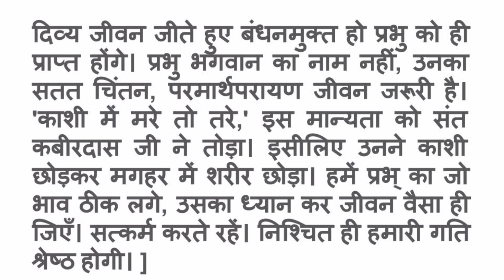भगवान की प्राप्ति